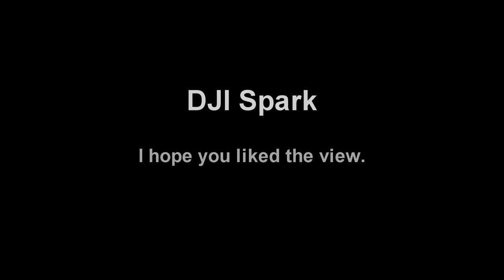DJI Spark De Eifel vichtbach Duitsland